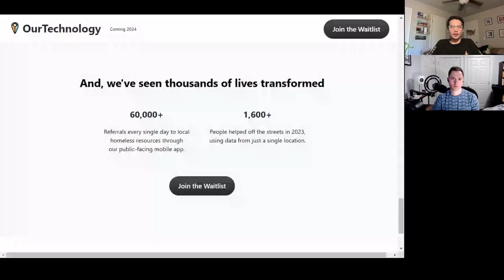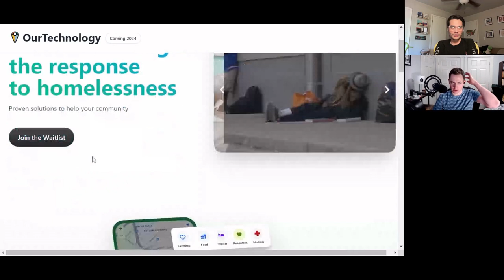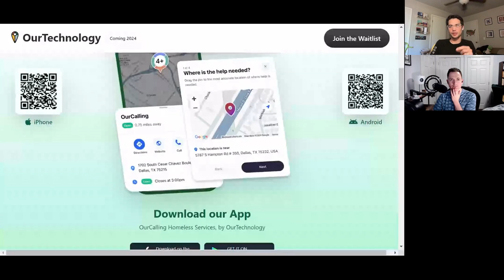ALL the Faith Tools, with Cam Pak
Faith Tools is the best place for Christians to find apps.

But who is Cam Pak?

This is a story all about how Cam Pak's life got turned upside down. So I'd like to take a minute, keep listening here, and Cam Pak will tell you all about his dev & Jesus journey.

0:00 - Who is Cam Pak?
9:10 - Software to Serve the Homeless
20:02 - The Story Before Faith Tools; Sabbath, Sickness, and Solace
38:35 - What is Faith Tools?
45:17 - The Future of Faith Tools?
52:14 - Andrew's Feedback and Ideas for Faith Tools

Please send your ideas and feedback to the cohosts, Andrew Noble, Joel Jacob, and Austin Gravley, at . Original Music by Abigail Neale.